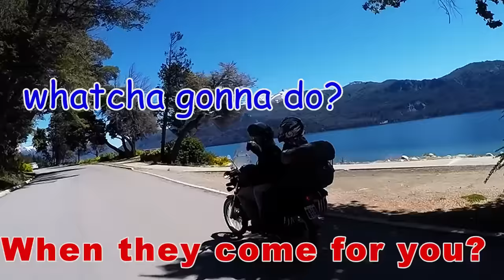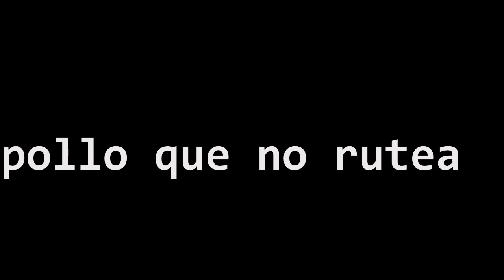Pollo ruteros - Barilo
Pollo ruteros recorriendo parte de la cordillera argentina, ruteando fuerte!